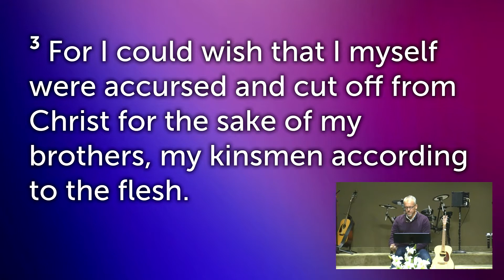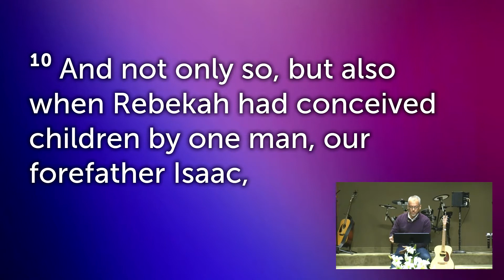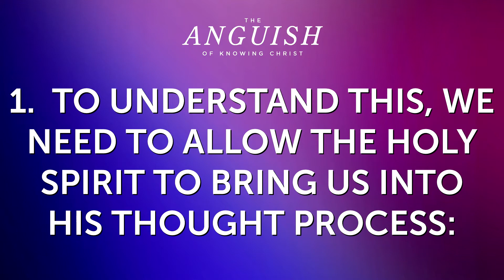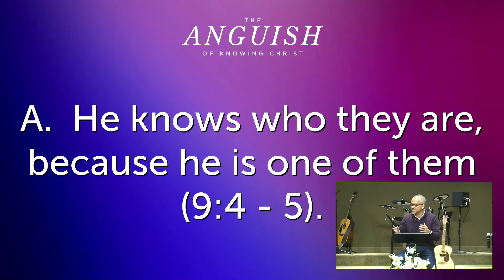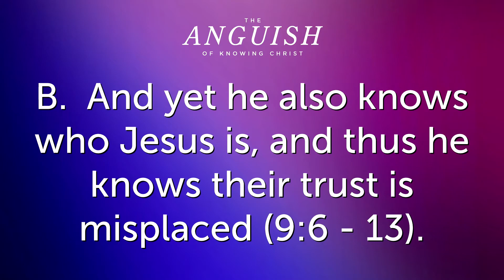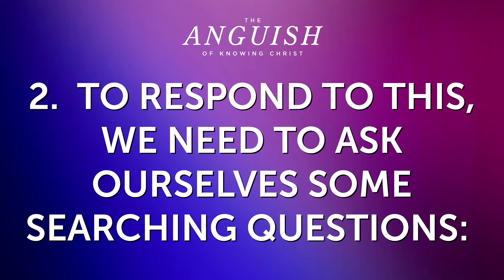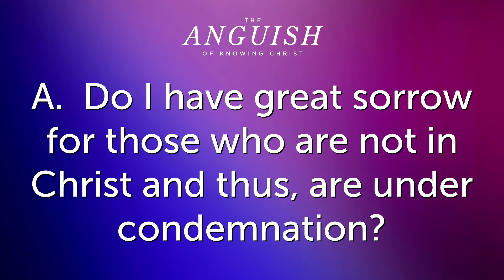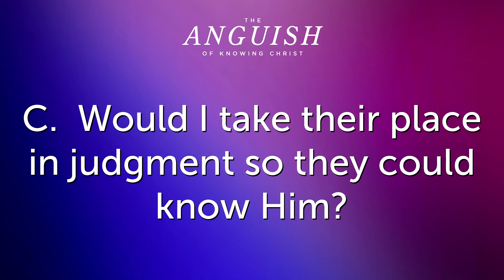The Anguish of Knowing Christ - Romans 9:1-13